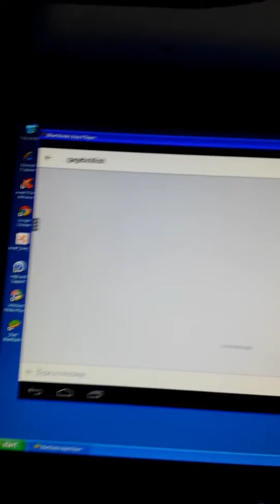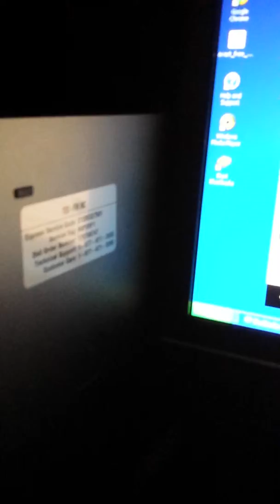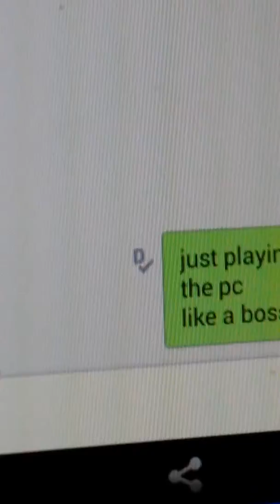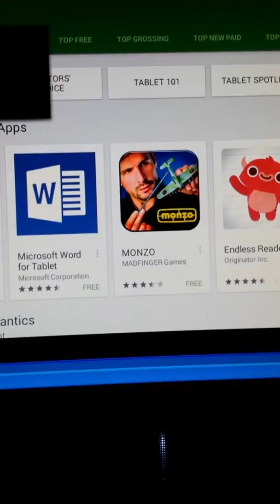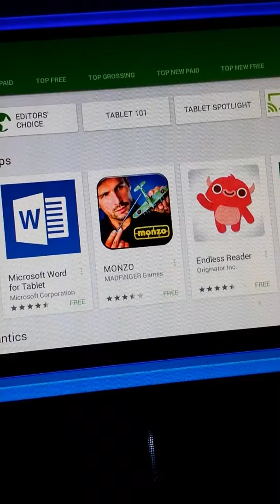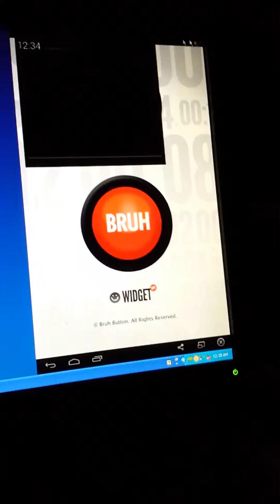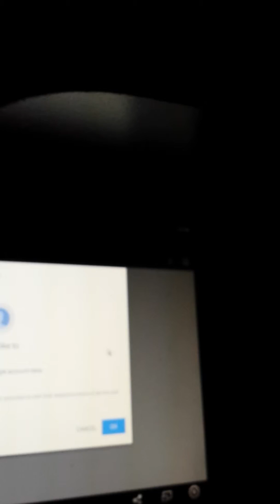The phone pc